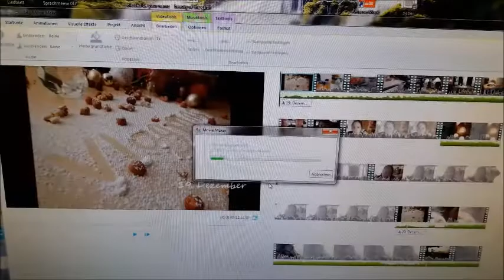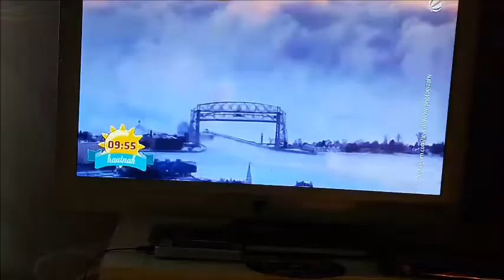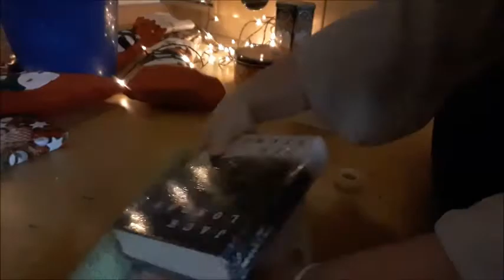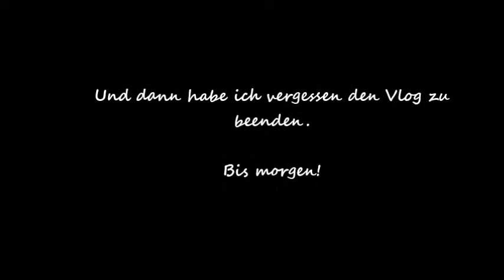VLOGMAS I My 3 days before christmas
Vlogmas ist da!
Tage 21 + 22 + 23.